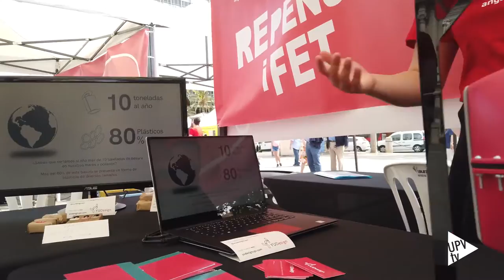Repensat i Fet - Noticia @UPVTV, 19-06-2019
"Repensat i Fet" ofrece la posibilidad de conocer de cerca el trabajo en áreas tan diversas como la automoción, la aeronáutica, la ingeniería civil, la informática, la alimentación o las telecomunicaciones, entre otras.

Además, incluye talleres dirigidos al público infantil y juvenil, todos con un objetivo común: aprender y divertirse con la ciencia y la tecnología como principales protagonistas.